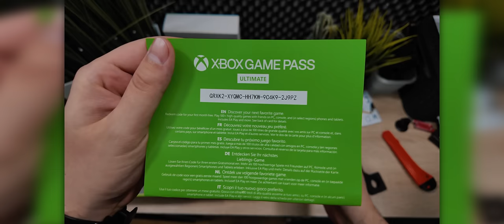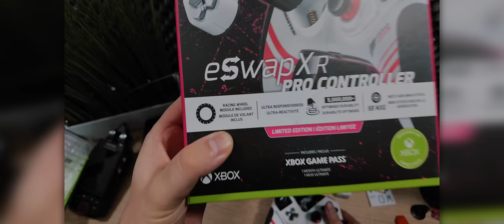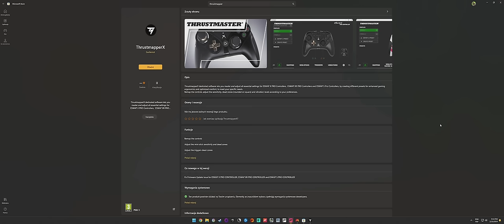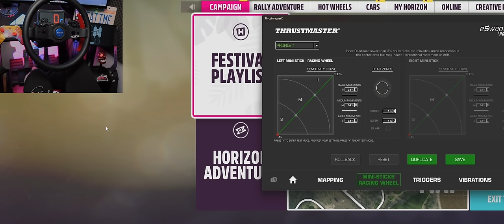Najmniejsza Kierownica Na Świecie w Forza Horizon 5 👀🚨 (Thrustmaster™️ Eswap FH5 Edition)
Sprawdzamy jak spisuje się Thrustmaster Eswap w Forza Horizon 5, gdzie do dyspozycji mamy kierownicę wbudowaną bezpośrednio w kontroler!